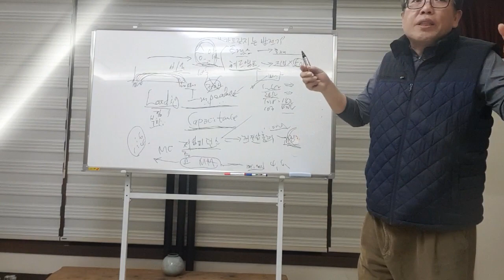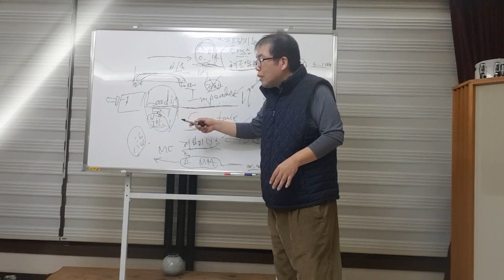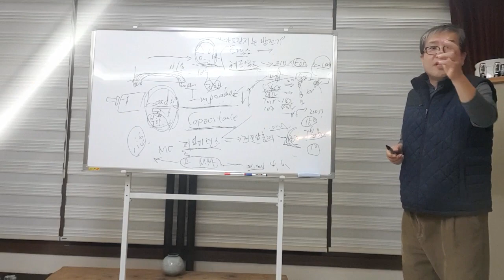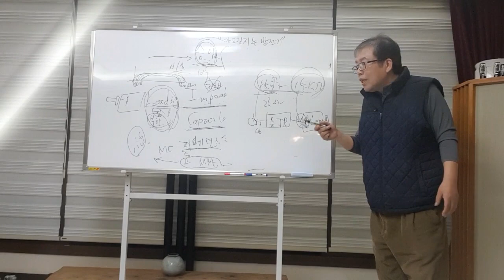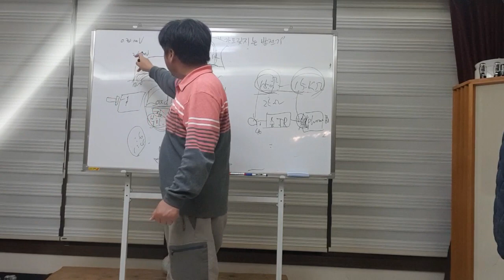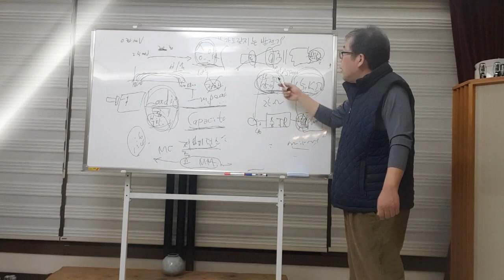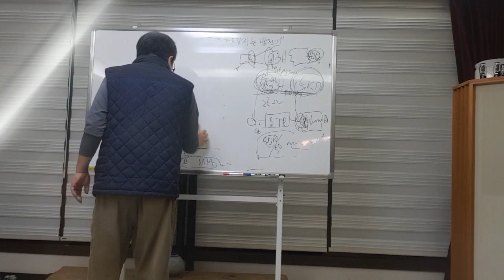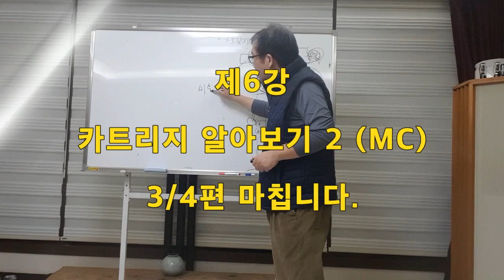아날로그학교 제6강 3/4편